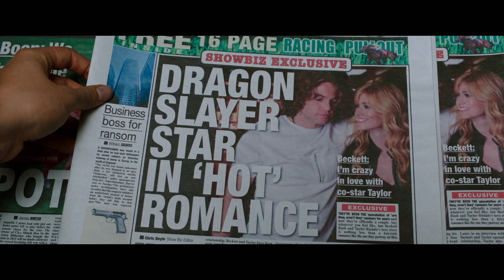Finding You Trailer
Get your monthly ticket to all you love with Cinemark Movie Club! Download the Cinemark app & join the club today